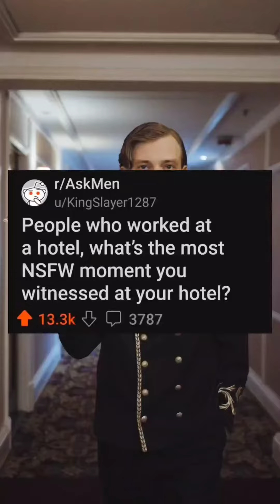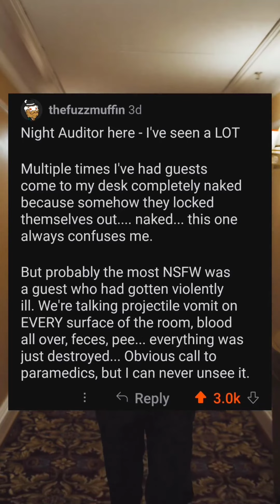People who worked at a hotel, what’s the craziest moment you witnessed at your hotel?